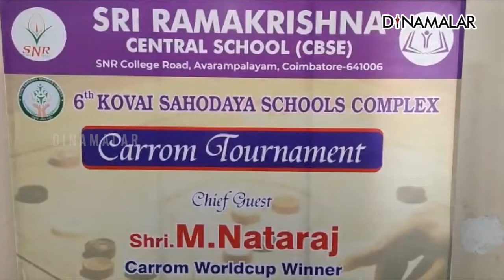சிபிஎஸ்இ பள்ளிகளுக்கு இடையேயான கேரம் போட்டி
சிபிஎஸ்இ
பள்ளிகளுக்கு
இடையேயான
கேரம் போட்டிகோயம்புத்தூர்